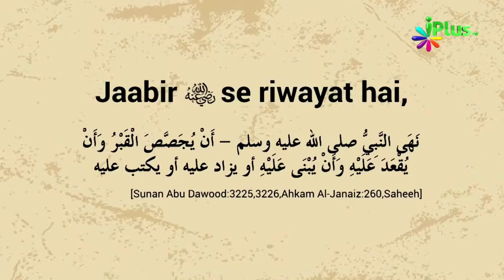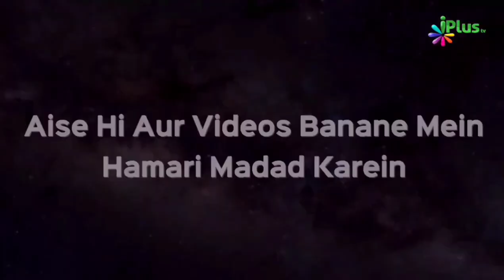Qabr Par Name Plate Na Lagao by Zaid Patel iPlus TV